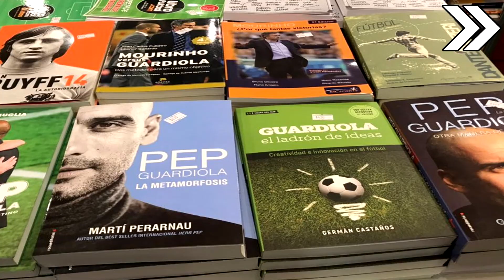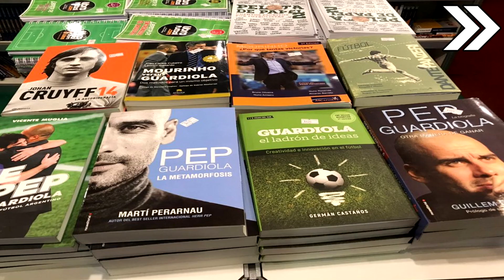Uruguay, la tierra de la raza inexplicable que volvió a conquistar un Mundial.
Uruguayos, la raza inexplicable. Un país único. Diferente. Una tierra donde sus hijos nacen acostumbrados a pelear con lo que tienen. Acá no hay abundancia. Acá hay que luchar. El fútbol de su tierra es el fiel reflejo.
Mientras en Brasil y Argentina disponen de más opciones para elegir jugadores, en el país de los tres millones y medio de habitantes son un puñado. Pero Uruguay es orgullo. Desde el himno hasta el escudo de su camiseta. Una tradición que se transmite de generación en generación.